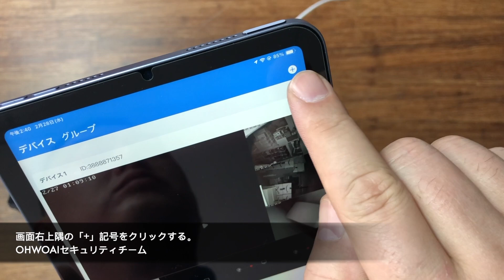日文 OH 新屏POE套装设置